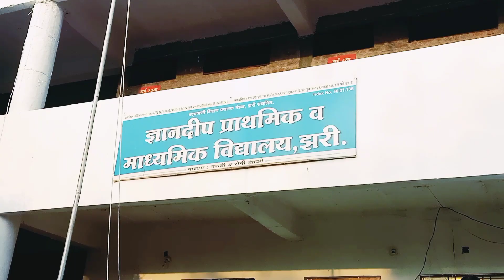ज्ञानदीप शाळा झरी 26 jan.. Republic day